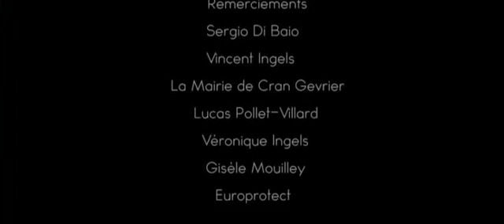RLV27 - Mention spéciale - « Everybody wants to rule the world » - Cran-Gevrier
« Et si je prenais le pouvoir ? ». Dans un monde de gangsters, de drogue, l’appel de l’argent et du pouvoir est un poison incurable. De ces maux naît une douce et amère folie.